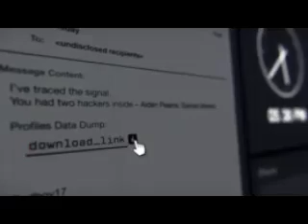Watch Dogs Px4 Story part 1 LOL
I game hard, this here lifestyle hanh.